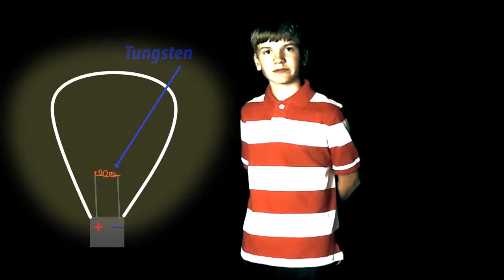How A CFL Lightbulb Works MYK Mini #4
How Does The CFL (Compact Fluorescent Lamp) Lightbulb Work?
Mini Episode.